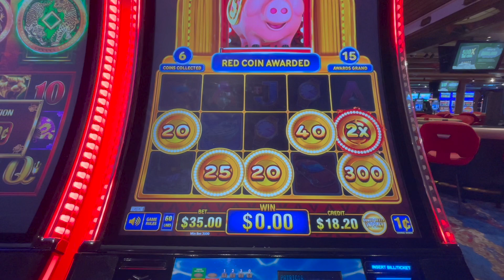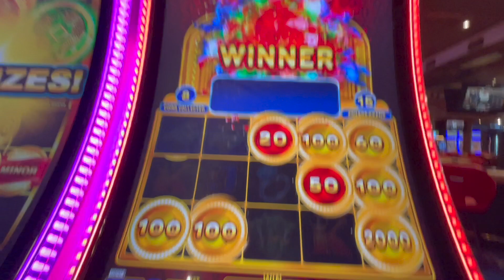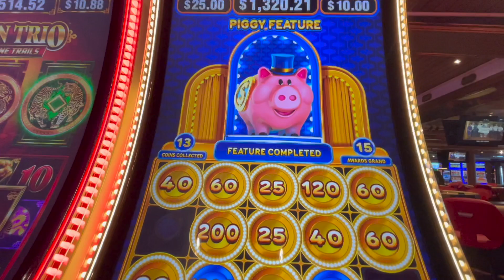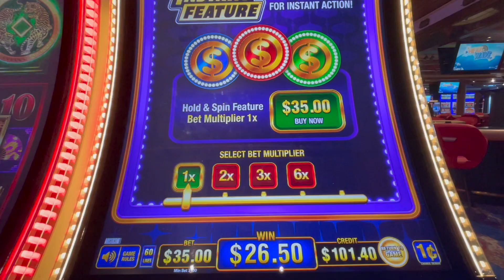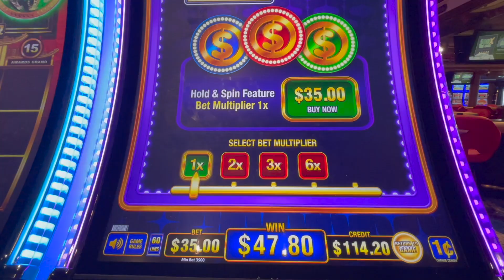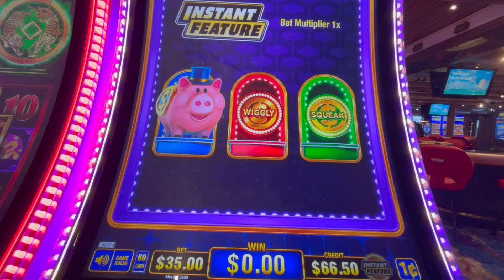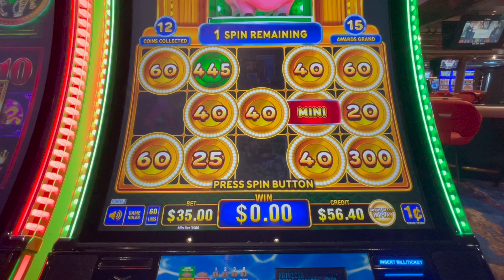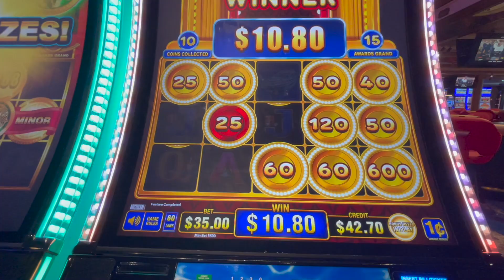I TRIED BUYING BONUSES ON COIN TRIO PIGGY BURST!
Thought I would see what happens when I buy some bonuses on Coin Trio Piggy Burst!